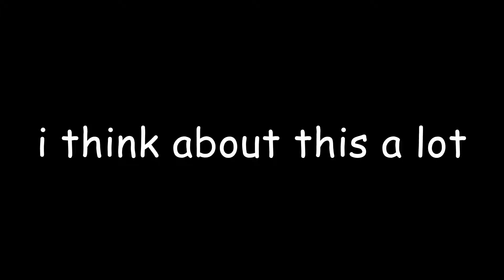oh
i said sTOP REMOVING ME FROM SOCIETY